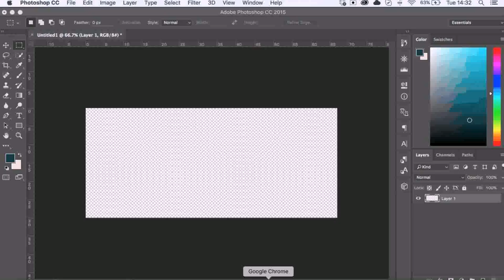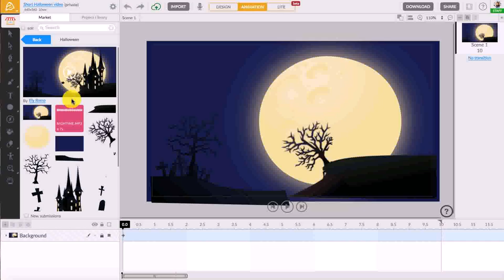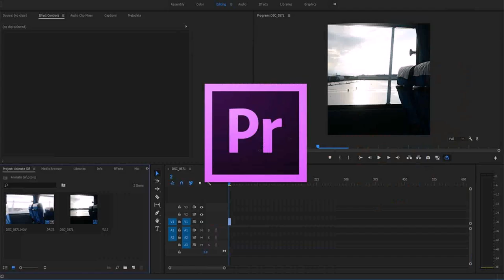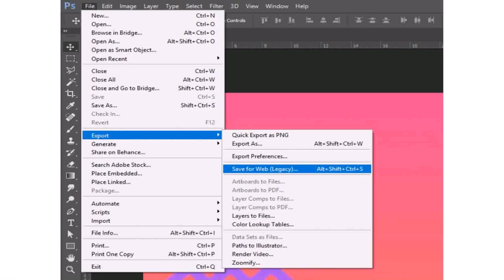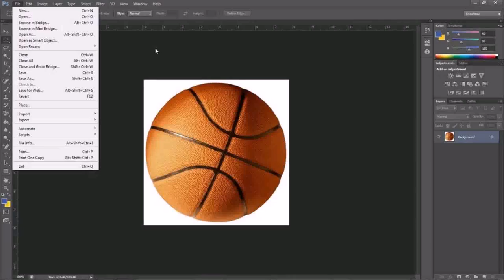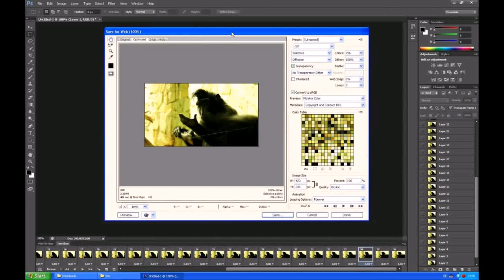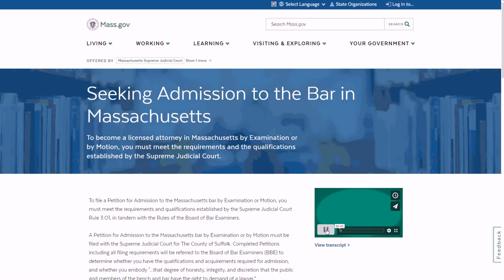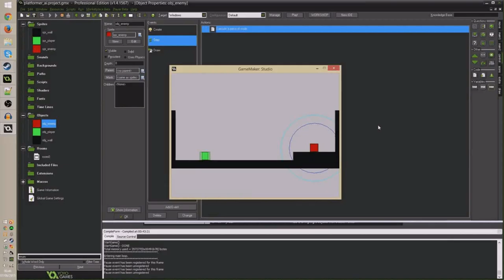Gif Maker - DaddyGif.com (see description)